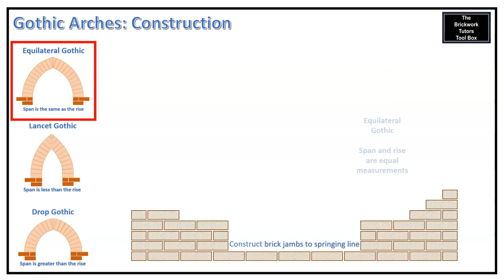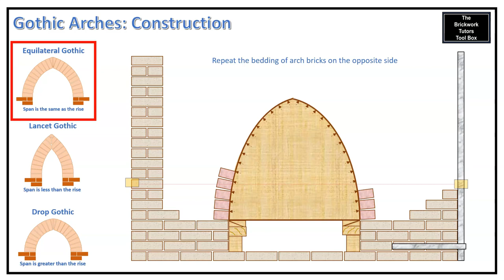BTTB Setting Out & Constructing Gothic Arches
A short video to showcase the animated PowerPoint presentation slides on setting out & constructing gothic arches, that are freely available